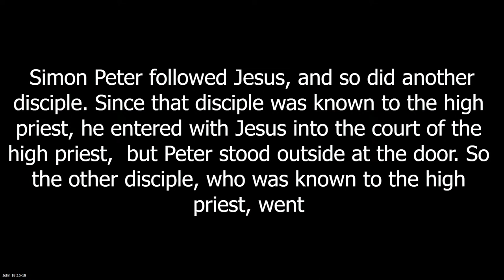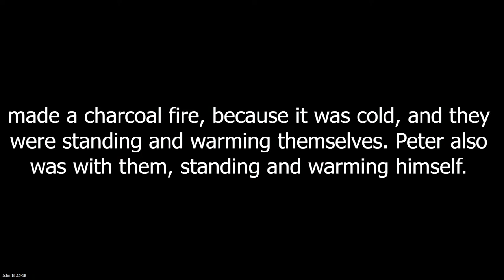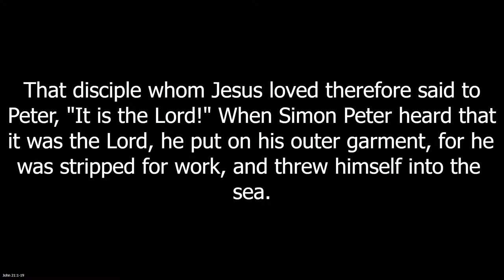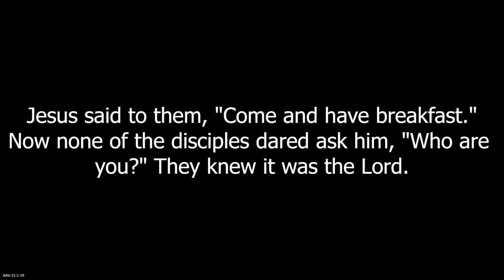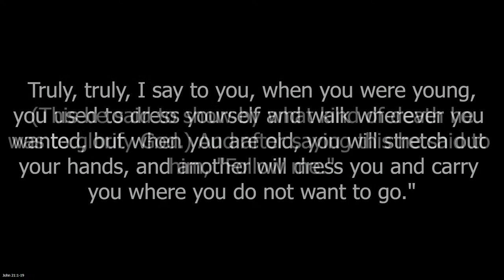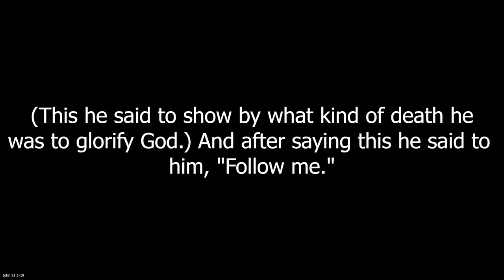Coal fires and fish